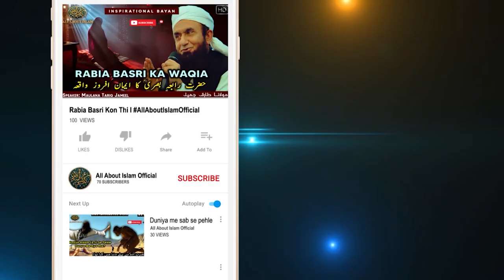Namaz-e-Taraweeh 20 ya 8 Kitni Parhni Chahye | Maulana Tariq Jameel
ASSALAM U ALIKUM                                                    "اسلام عليكم ورحمة الله وبركاته "

I would like to say JazakAllah Khair to those who watched this video and may Allah bless and reward all of us and grant us the highest place in Jannah. Ameen!
You can also share your suggestion in comment section.

May Allah keep us all safe and sound
الله ہم سب کو اپنے حفظ و امان میں رکھے